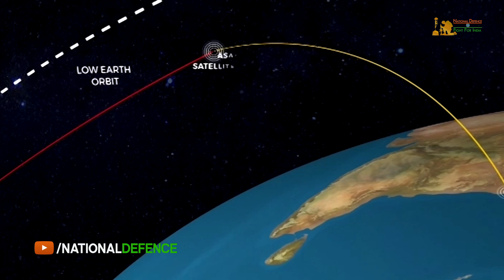DRDO Anti- Satellite Mission Shakti Official Movie